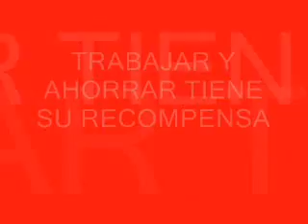LINDAS VACACIONES. (MANUELSEBASTIAN) wmv